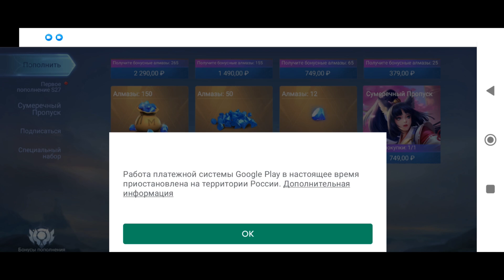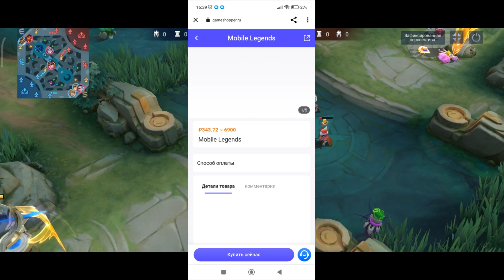ЛУЧШИЕ ИНВЕЙД ПЕРСОНАЖИ В MOBILE LEGENDS / ТОП САМЫХ АГРЕСИВНЫХ ПЕРСОНАЖЕЙ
ЛУЧШИЕ ИНВЕЙД ПЕРСОНАЖИ В MOBILE LEGENDS
ТОП САМЫХ АГРЕСИВНЫХ ПЕРСОНАЖЕЙ
MOBILE LEGENDS
АКТУАЛЬНЫЕ ГЕРОИ
МОБАЙЛ ЛЕГЕНД